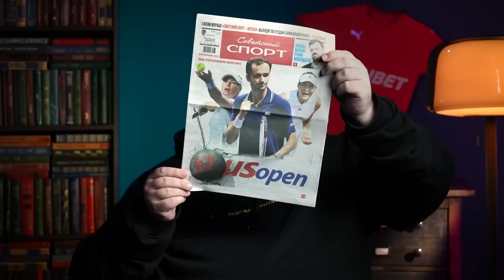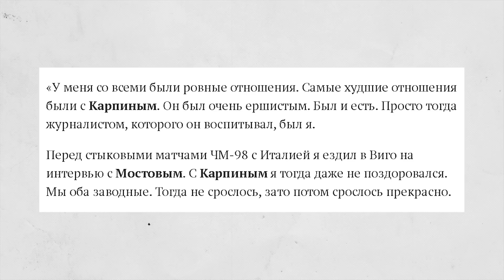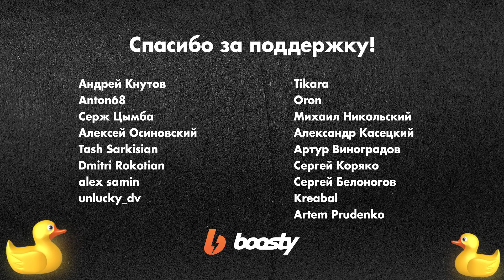Карпин предал Родину? / Сборная России: это НЕ спорт / Крах Германии / Президент разрешил Олимпиаду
Карпина называют предателем. Спортсмены из России поедут на Олимпиаду. Флика уволили из Сборной Германии, а Рубиалес наконец-то ушел со своей должности. Однако все это не главная новость. Она в самом начале ролика. Смотрите и делитесь в комментариях, как вам

00:00 Сейчас вы о е
01:18 Об отборе на Евро 2024
03:37 Флик уволен из Германии
04:39 Маргинальная Сборная России
06:05 Карпин предатель?
10:45 Наши поедут на Олимпиаду?
13:38 Почему нет новых тренеров
16:00 Рубиалес все-таки ушел
17:48 Почему я покрасился